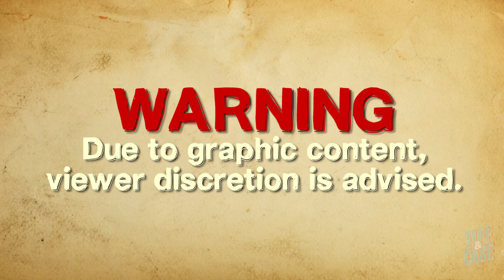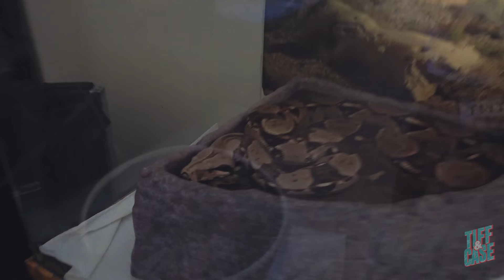WE GOT A SNAKE!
Instrumentals by:
E.O.M.